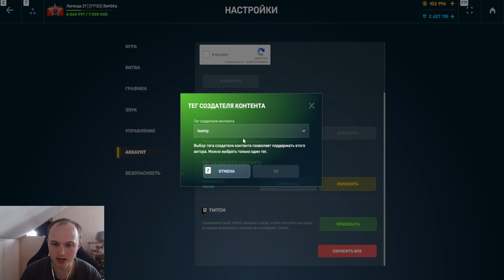ОТКРЫЛ ВСЕ КОНТЕЙНЕРЫ НА БЕЗ ДОНАТЕ И ВЫБИЛ МИЛЛИОНЫ В ТАНКАХ ОНЛАЙН